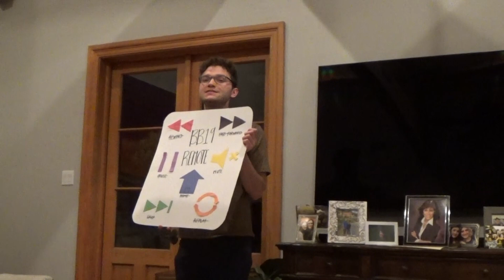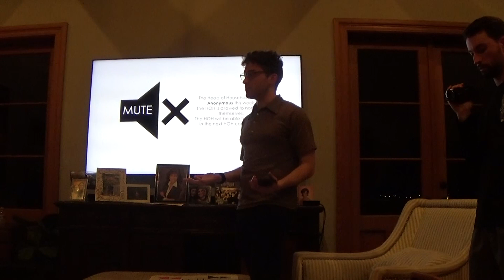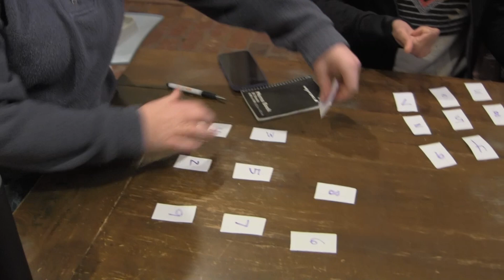LBB19 | Episode 17: "Mute"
The HOH is kept secret from the rest of the players, allowing someone to make a move without getting blood on their hands.

MUTE RULES:
The Head of Household will be Anonymous this week.
The HOH is allowed to nominate themselves.
The HOH will be able to compete in the next HOH competition.